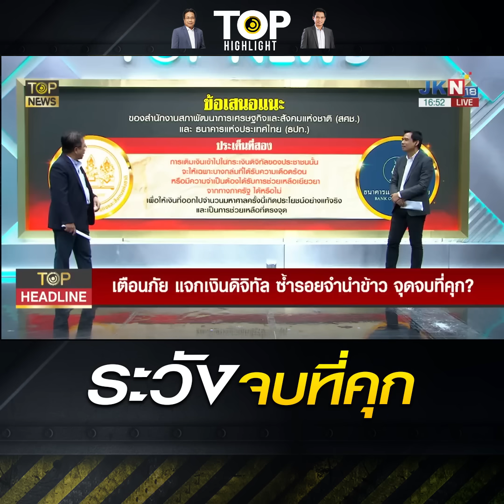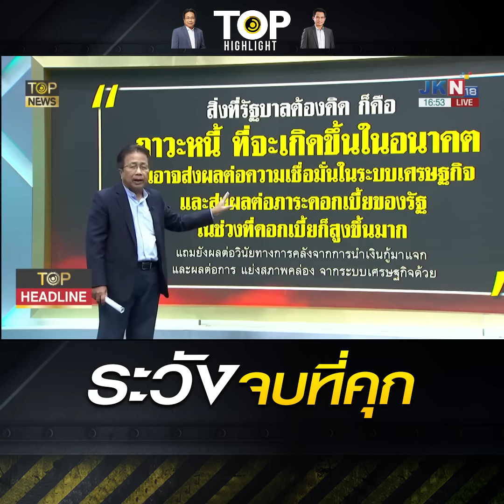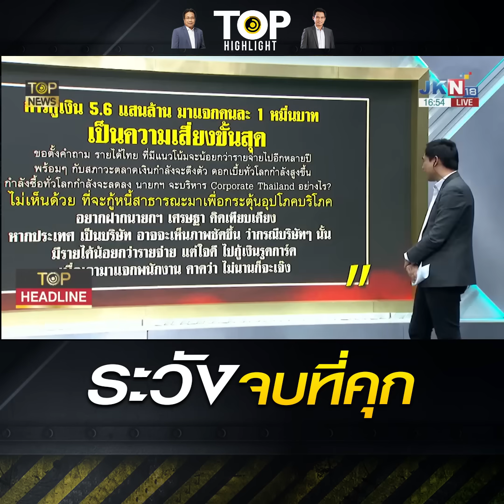งัดแถลงการณ์ 99 กูรูการเศรษฐศาสตร์ เตือนภัยแจก "เงินดิจิทัล" ระวังซ้ำรอย "จำนำข้าว" | TOP HIGHLIGHT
งัดแถลงการณ์ 99 กูรูการเศรษฐศาสตร์ เตือนภัยแจก "เงินดิจิทัล" ระวังซ้ำรอย "จำนำข้าว" จุดจบถึงซังเต